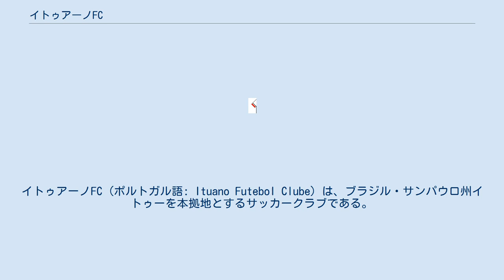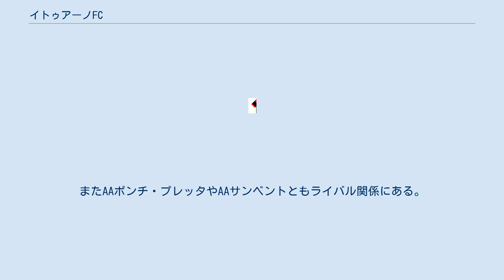イトゥアーノFC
イトゥアーノFC (ポルトガル語: Ituano Futebol Clube) は、ブラジル・サンパウロ州イトゥーを本拠地とするサッカークラブである。
 1947年5月24日、イトゥーに拠点を置くソロカバーナ鉄道 (Estrada de Ferro Sorocabana) の従業員たちによって設立。
設立当初のクラブ名はAAソロカバーナ (Associação Atlética Sorocabana) 。
1960年代にクラブ名をフェロヴィアリオ・アトレチコ・イトゥアーノ (Ferroviário Atlético Ituano) に変更、さらに1990年代にイトゥアーノFC (Ituano Futebol Clube) に変更され、現在に至る。
 1978年カンピオナート・パウリスタ・セリエA3に参加。
その後セリエA2に長期間在籍し1989年にトップディヴィジョンに昇格。
2002年には念願のカンピオナート・パウリスタ制覇を達成した。
サンパウロ大都市圏外のクラブが州リーグを制覇するのは希なことだった。
 サッカーブラジル代表のジュニーニョ・パウリスタはイトゥアーノのアカデミー出身で、2010年に選手兼任でクラブの代表に就任した。
 2014年、PK戦の末にサントスFCを下し、2度目の州リーグ制覇を達成した。
 イトゥアーノにとって最大のライバルはパウリスタFCで、両者の対戦はブリガ・デ・ガロ (Briga de Galo、雄鶏の闘い) と呼ばれている。
またAAポンチ・プレッタやAAサンベントともライバル関係にある。